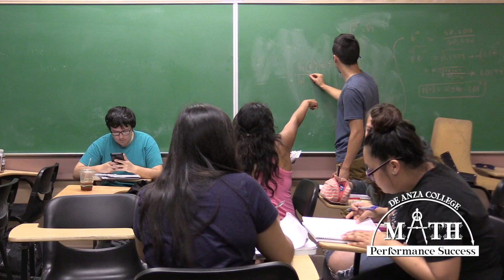MPS: Classroom Support | De Anza College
The Math Performance Success (MPS) Program at De Anza College is a team of instructors, counselors and tutors who work closely with students to provide a supportive environment and help students succeed in Math. If you have had a tough time with math in the past, MPS can help!

As this video shows, one important aspect of MPS are the counselors and tutors who work with students in the classroom.

De Anza College is always at or near the top in transfers to four-year universities. We offer programs, degrees and certificates to fit your needs, and plenty of campus activities to enhance your college experience. We welcome and support a diverse student body, with student services that will help you succeed!

• Regularly featured for our success rates, including on CNN Money

• 70 degrees, 97 certificates and more than 1,600 courses

• Unique attractions – California History Center, Cheeseman Environmental Studies Area, Euphrat Museum of Art,  De Anza Planetarium and Visual & Performing Arts Center

• 19 athletics teams